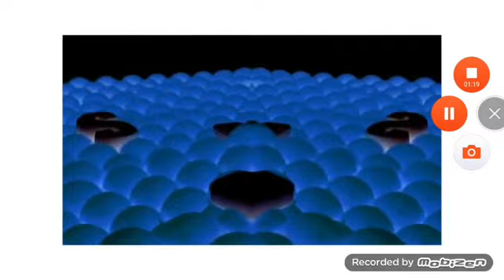Samsung logo history confusion reversed